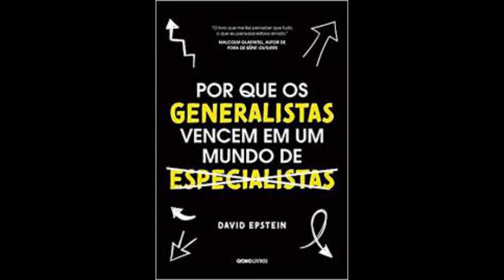POR QUE GENERALISTAS VENCEM EM UM MUNDO DE ESPECIALISTAS (INTRODUÇÃO)